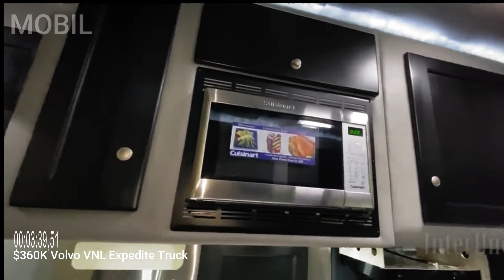Volvo VNL Expedite Truck dengan Dapur dan Tempat Tidur Kamar Mandi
Volvo VNL Expedite Truck dengan Dapur dan Tempat Tidur Kamar Mandi,cocok untuk espedisi jarak jauh.